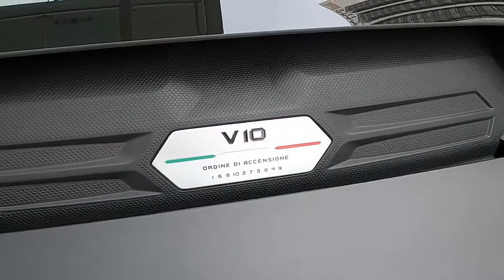Orange Lamborghini Huracan EVO @ Fahrenheit88 , Malaysia